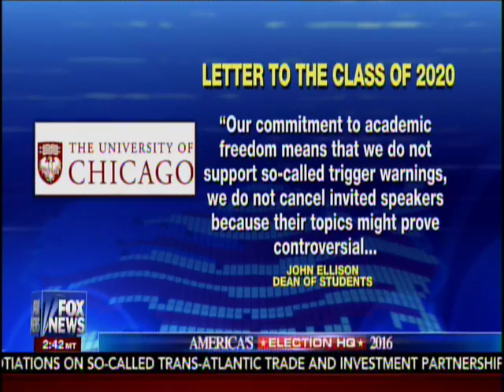Robert Schalk, Esq, discusses Univ of Chicago letter calling out "Safe Space Culture" on Fox News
Robert Schalk, Esq, discusses Univ of Chicago letter calling out "Safe Space Culture" on Fox News - August 28, 2016. Thoughts expressed here do not constitute legal advise.